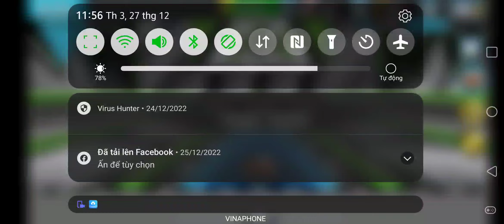Pba bowling daily challenge gameplay 112